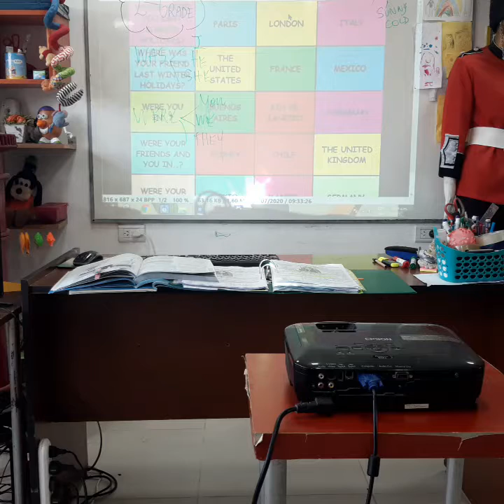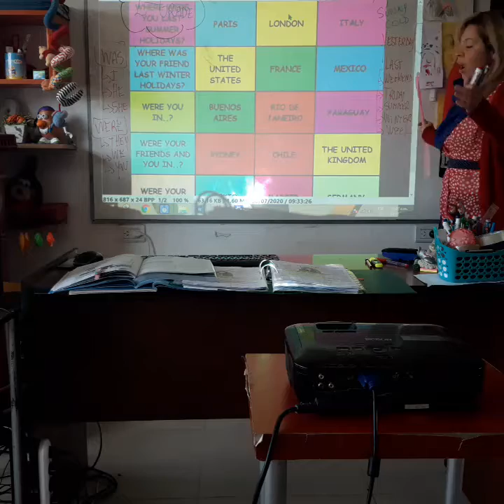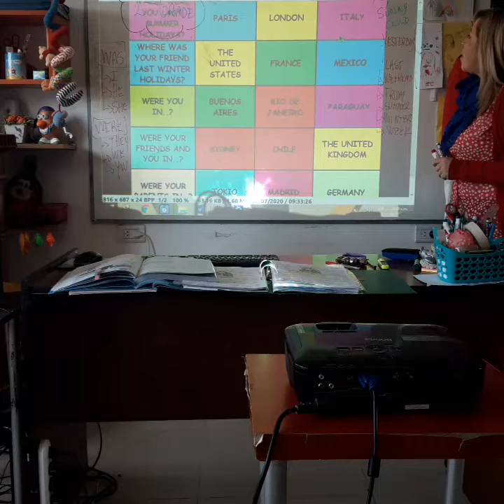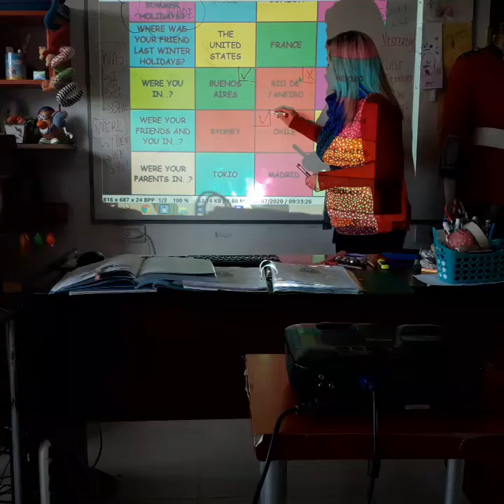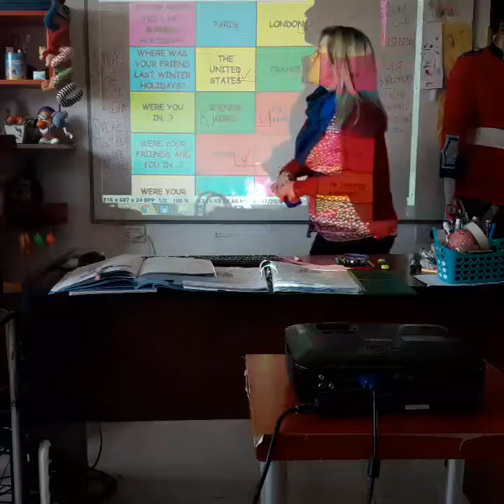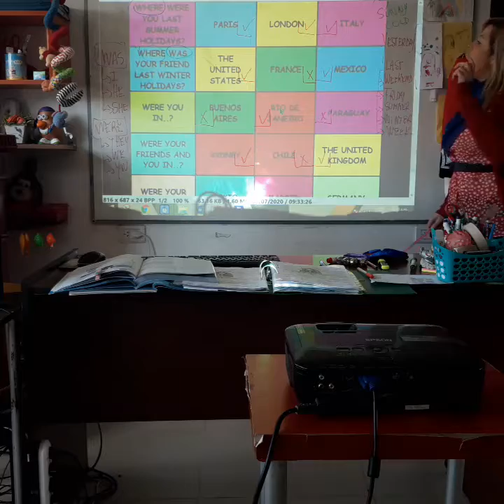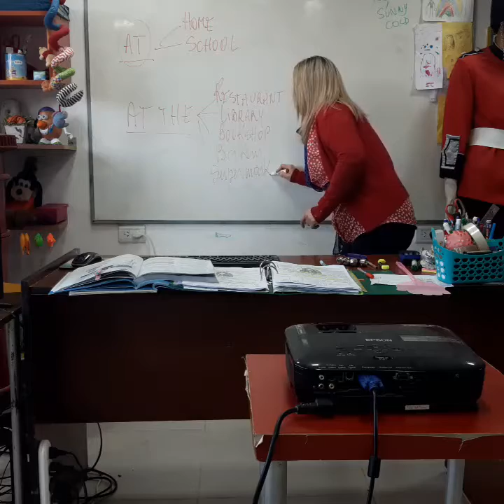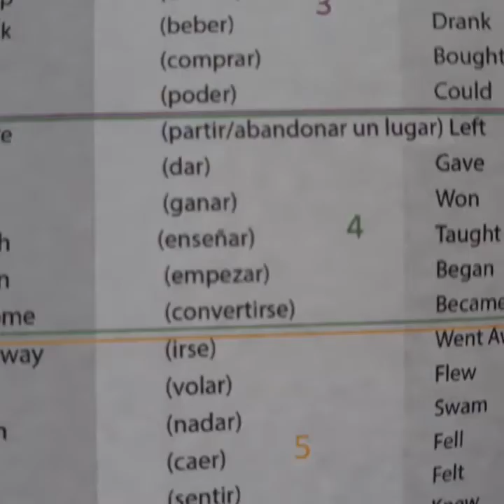VIDEO CLASE 30/7/20 VIDEO (1 ) VER LA CONTINUACION VIDEO CLASE 2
VIDEO CLASE30/7/20 VIDEO (1 )